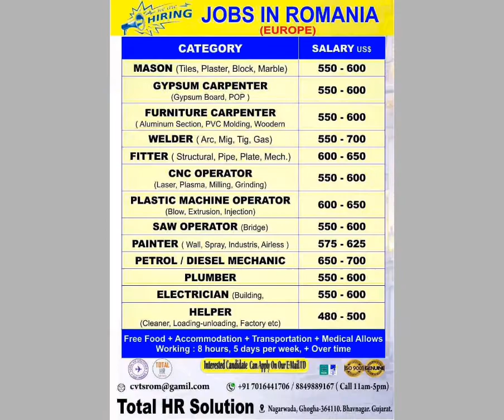Gulf jobs 220222